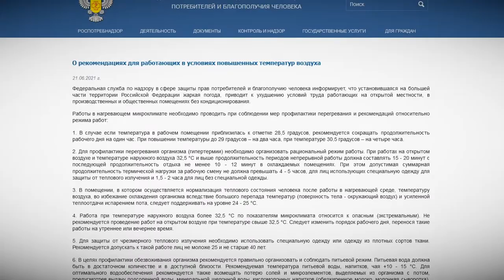В Твери побито сразу несколько температурных рекордов